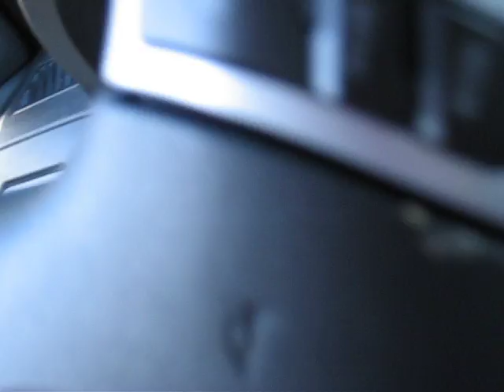pasquale rosina parmigiano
my parents sound like rosina and pasquale parmigiano